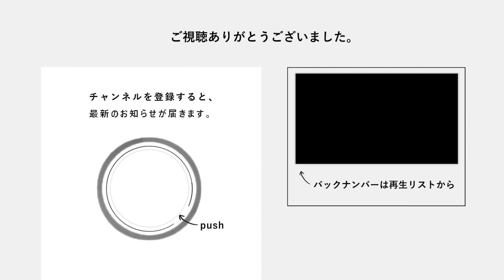【ハワイアンキルト】銀座で個展「暮らしに寄り添う ハワイアンキルト」展 2021年3月 ハワイアンキルト作家の高橋 千春さんとインテリア茶箱製作指導・ディスプレイ監修の藤村 晶子さんの対談の様子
今回は、ここ土屋グループ銀座ショールームで月間の展示会をされた、ハワイアンキルト作家の高橋千春さんとインテリア茶箱製作指導・ディスプレイ監修：藤村晶子さんの対談の様子と作品のご紹介となります。
ハワイアンキルトの高橋 千春さん詳細
ACODECO 藤村晶子さん詳細

【関連動画】
◆おうち時間を楽しむ！インテリア茶箱の魅力で素敵に暮らしを変える　藤村晶子さん～土屋グループ銀座ショールームにて～

◆誕生日に贈りたい！ボックスフラワーアレンジメント「花かざり」村山由希子さん

◆【木の実でのアレンジメント】木の実デコール　ドイツ・オーストリアの伝統工芸をベースにした木の実が主役のアレンジメント&壁飾 銀座ショールームでの展示会　木の実デコール認定教室講師 作品展

◆海と風の物語　犬や海やヨットを題材にした作品展を終えて　コラムニスト、フリーライター、アーティストのアソビニスト鈴木聡さん　2020年10月土屋グループ銀座ショールームにて

◆【美智子の部屋】「生きるちから」について　書道家・遠藤夕幻さん作品展より～土屋グループ銀座ショールーム～

◆アロマで出来ること　～香りでチャクラをととのえる～　スピリチュアルアロマとは？　セラピスト　岩上祐子さん　銀座ショールームにて　今強化したいチャクラと対応するアロマオイルをロールオン

◆潜在意識をどのように使う？ヒプノセラピストトレーナーの竹内千晶さん【土屋グループ銀座ショールーム】

◆現役のスタイリスト勅使河原 祐子さんに「自分らしいスタイルの育て方」を教えてもらった!!

◆旅カルチャー講座！行けるようになったらすぐ行きたい！新しいニューヨークを探して　なかにしなおこさん　銀座ショールームイベント

◆【建築とアート】ご縁に感謝！一歩踏み込む勇気！暮らしを彩る建築士　心を豊かにする作家　一級建築士　長野孝浩さん　土屋グループ銀座ショールームにて

◆財布だけ風水で開運！お金持ちはやっている運気、金運アップ術！トコさん

◆ほめ達で素敵に暮らしを変える!「ほめる達人」は
企業でも家庭でも笑顔あふれる豊かな社会づくり

◆記憶力を高めるアクティブブレイン体験会　品田マルクス高志さん

◆チャンネルナビゲーター倉田あみさんプロフィール詳細

◆土屋グループ銀座ショールーム
〒104-0061
東京都中央区銀座3丁目8-10
銀座朝日ビル3F

◆リフォームの専門チャンネルは

【動画内容】
タイトル

暮らしに寄り添う　ハワイアンキルト展①

暮らしに寄り添う　ハワイアンキルト展②
ハワイアンキルトの歴史から始ま茶箱をキルトで包む新作のご紹介や素敵なクッションやバッグのご紹介もありましたね。

暮らしに寄り添う　ハワイアンキルト展③
今回の「暮らしに寄り添う　ハワイアンキルト」展は、銀座ショールームのブログやFacebookでもご覧いただけますので、そちらでも是非チェックしてみてくださいね。